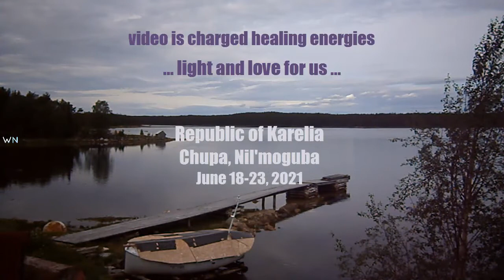КАРЕЛИЯ Лето, Июнь 2021 - Первый день Семинара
Семинар с 18 по 23 июня 2021.
Чупа, Нильмогуба 2021, северная Карелия, берег Белого моря.

Загадочное по своей природе место, где исполняются заветные желания. Здравствуй, моя Карелия! Мы с Катей приехали на поезде до ст.Чупа, далее на машине по трассе и через лес в Нильмогуба на берегу Белого моря.
Трое были уже на месте, братва из Санкт - Петербурга. Нас пять человек - будет весело.

Видео заряжено энергией исцеления, частотами кэн.

Я надеюсь, мои видео привнесут в вашу жизнь немного эскапизма, при этом рассматриваемое понятие подразумевает уход куда угодно.
Карелия - место исполнения желаний, в июне в Нильмогуба прохладно, температура воздуха от + 14 до +17 градусов, температуру воды в Белом море не знаю, не измеряла, просто ныряла, плавала и наслаждалась процессом в солнечные дни.
В июне в основном комары, дожди и грозы, молнии на все небо сиреневого и фиолетового цвета, смотрите об этом в следующих видео.

Walking Nice не путеводитель, а настроение, эмоции и отдых.

Republic of Karelia. MY TRAVELS
The video is charged with the energy of healing, mysteries of Karelia, places of power in Russia, the nature of our planet. Shamanic practices on the shores of the White Sea, Chupa, Nil'moguba, summer, June 2021. Nice walking places, video walk, virtual tour.
Short film format.

Come back every week for more exclusive videos and walks with us, feel the emotions and free your heart from anxiety, and more.

Free Music

Take care! (◠.◠)
Благодарю за просмотр и комментарии.

Делитесь впечатлениями о поездках в Карелию, где суровая природа, хвойные леса, камни покрытые мхом, тайные знаки на земле и в небесах, а зимой снежно и северное сияние.
Относитесь к себе бережно!  (◠.◠)